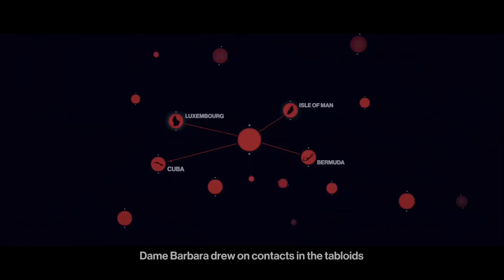Hitman 2 - Elusive Target #5 - The Politician - Dialogue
Starting with the mission briefing, this video is a compilation of clips capturing as much dialogue as I could find during the fifth elusive target contract for Hitman 2: The Politician, set in Hawkes Bay. Enjoy!